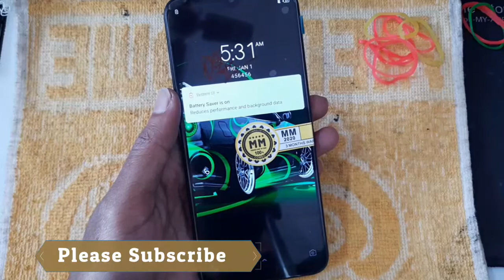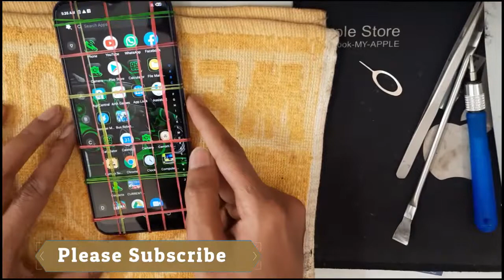Tecno Spark Go Plus Folder Change